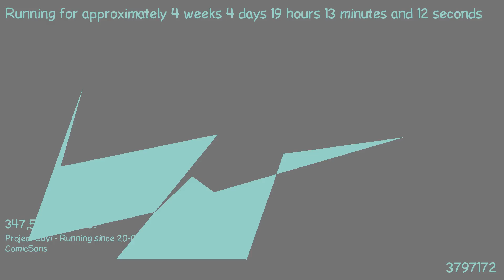1487783841 - Webdriver Cavi - O